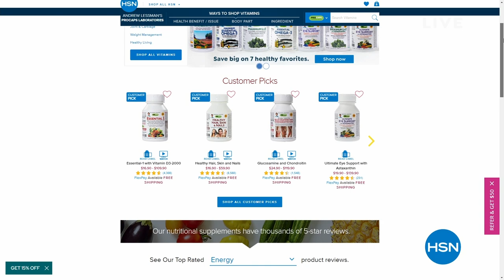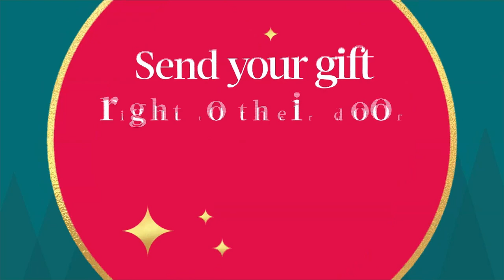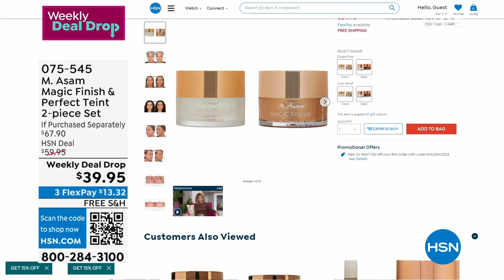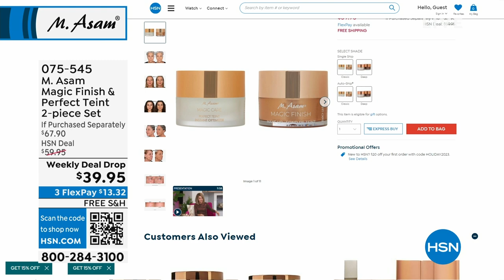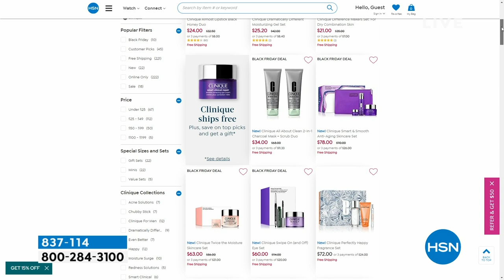HSN | M. Asam Beauty - All On Free Shipping 10.26.2023 - 11 AM